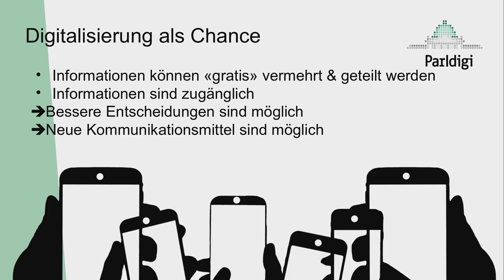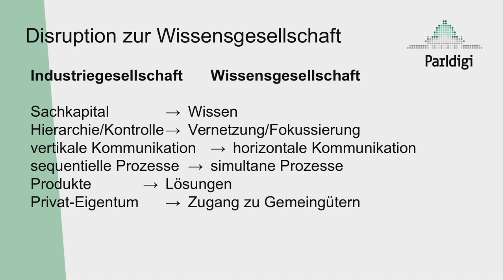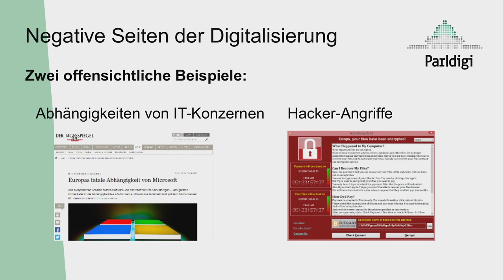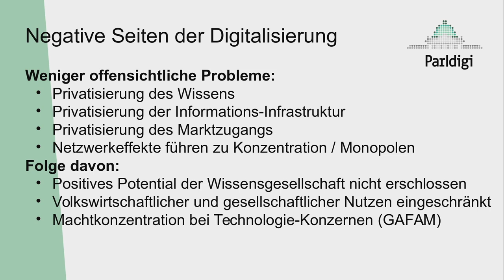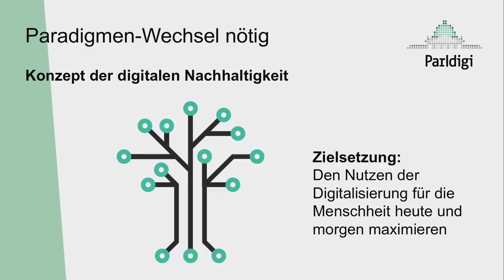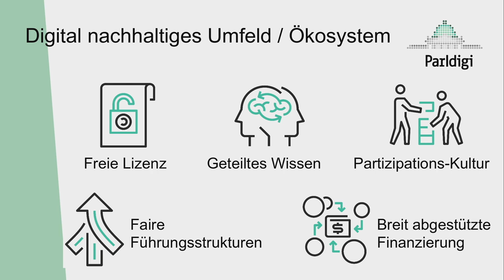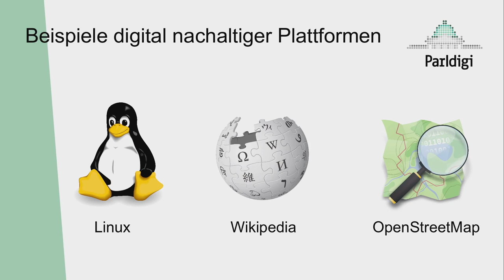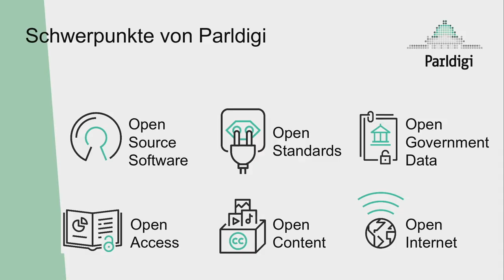Digitale Nachhaltigkeit und die Schweizer Politik - Balthasar Glättli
Balthasar Glättli
Nationalrat Grüne, Mitglied Kernteam Parldigi

Balthasar Glättli (*1972) ist seit 2011 Nationalrat der Grünen aus dem Kanton Zürich. Im Dezember 2013 wurde er zum Fraktionspräsident gewählt und ist damit von Amtes wegen auch Mitglied der Geschäftsleitung der Grünen Schweiz. Er vertritt die grünen Anliegen in der Staatspolitischen Kommission (SPK-N), der Sicherheitspolitischen Kommission (SiK-N) und im Büro des Nationalrates. Als Mitglied des Kernteams der Parlamentarischen Gruppe Digitale Nachhaltigkeit hat er zahlreiche netzpolitisch zentrale Anliegen wie Netzneutralität und die staatliche Freigabe von Open Source Software vertreten.